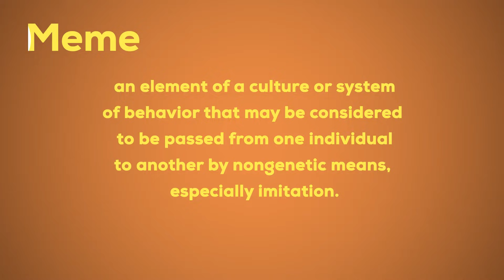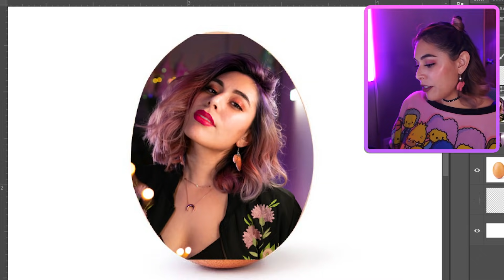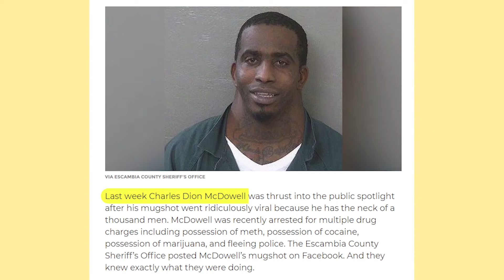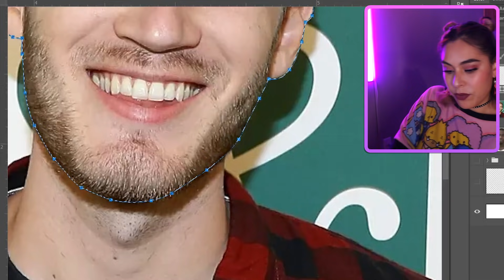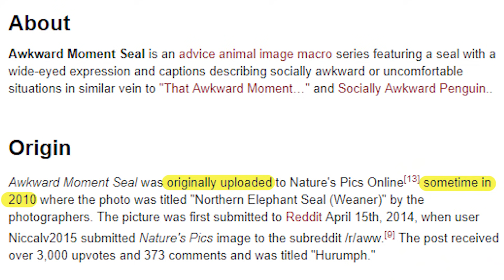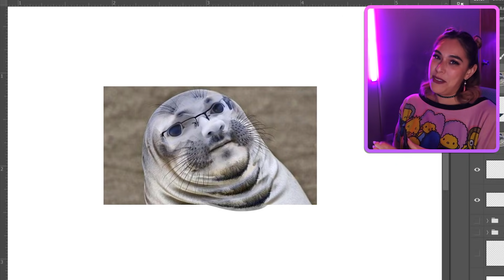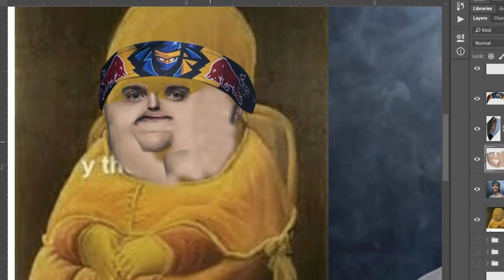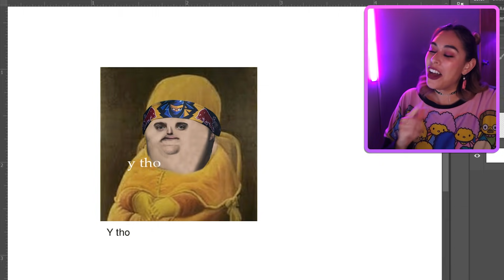Photoshopping YOUTUBERS as MEMES!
Today I thought it would be fun if we looked into some memes! What better way than to Photoshop Youtubers as MEMES! How do you think I did?! Who should I Photoshop next?

It really help me continue to do what I love! 💜

WHO IS LEFT SHARK? - HvW - Just Dance 2019
CELEBRITY MEMOJIS! Music Artist Edition!